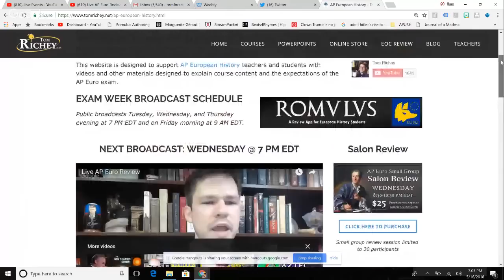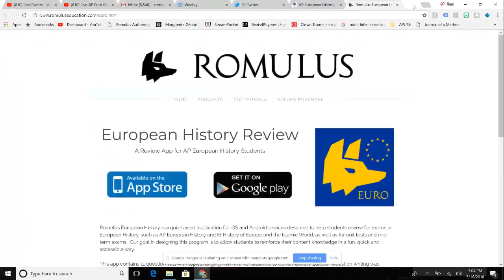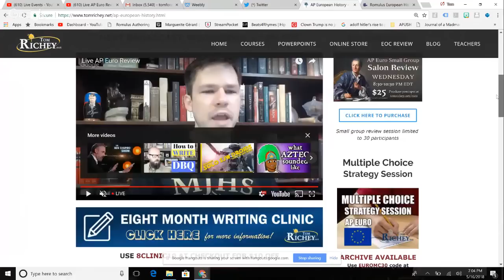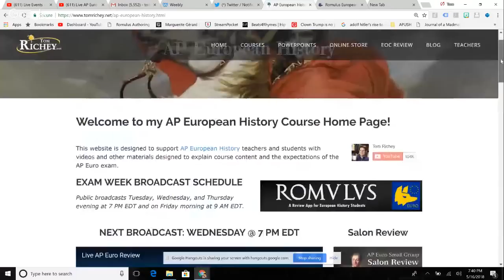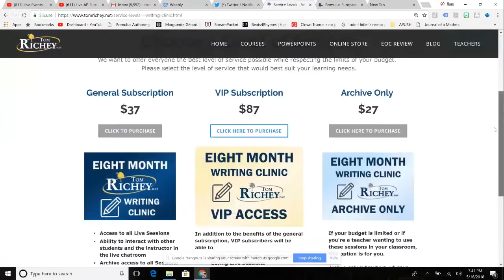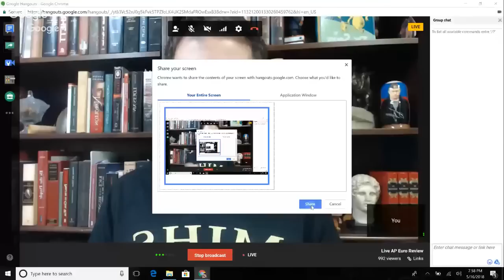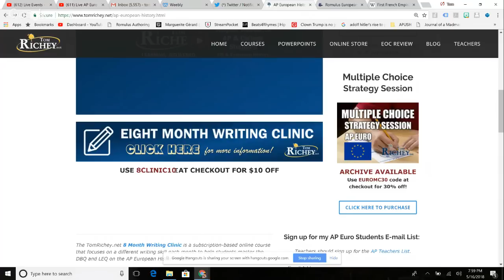Live AP Euro Review (Wednesday)